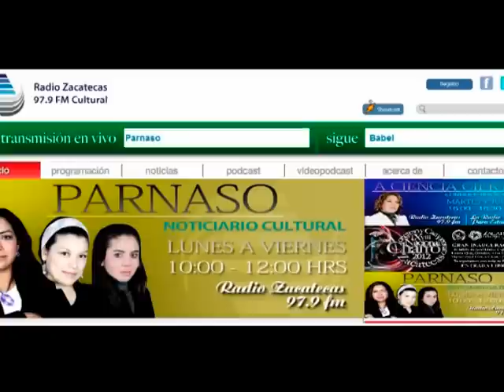El brindis del bohemio (Radio Zacatecas)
Poema  "El brindis del bohemio" en voz de Gamaliel García, y que se transmitió en el programa especial de fin de año en el noticieron cultural "Parnaso", que se transmite de lunes a viernes en el 97.9 Radio Zacatecas.